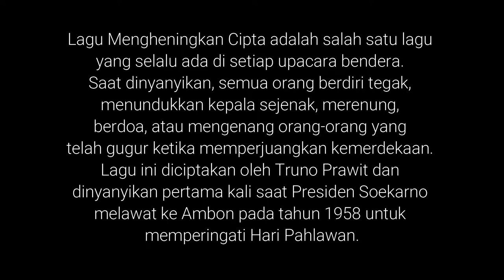LAGU NASIONAL - MENGHENINGKAN CIPTA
Lagu Mengheningkan Cipta adalah salah satu lagu yang selalu ada di setiap upacara bendera. Saat dinyanyikan, semua orang berdiri tegak, menundukkan kepala sejenak, merenung, berdoa, atau mengenang orang-orang yang telah gugur ketika memperjuangkan kemerdekaan. Lagu ini diciptakan oleh Truno Prawit dan dinyanyikan pertama kali saat Presiden Soekarno melawat ke Ambon pada tahun 1958 untuk memperingati Hari Pahlawan.

Lirik:

Dengan seluruh angkasa raya memuji

Pahlawan negara

Nan gugur remaja diribaan bendera

Bela nusa bangsa

Kau kukenang wahai bunga putra bangsa

Harga jasa

Kau Cahya pelita

Bagi Indonesia merdeka